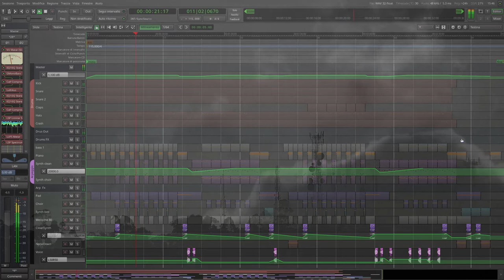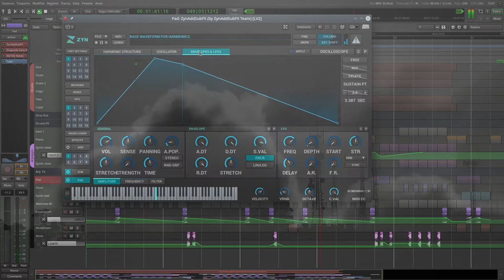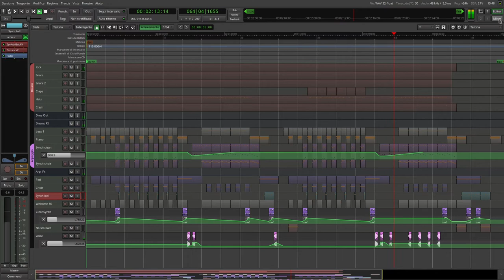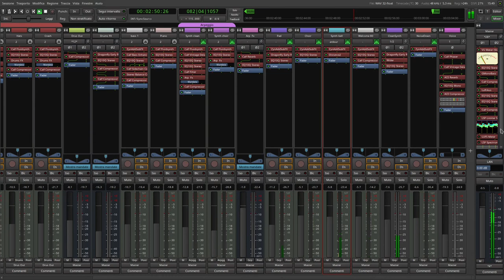[Ardour] My Landscape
An easy track made with Ardour. Only open source software !